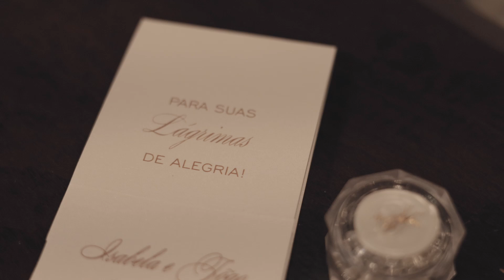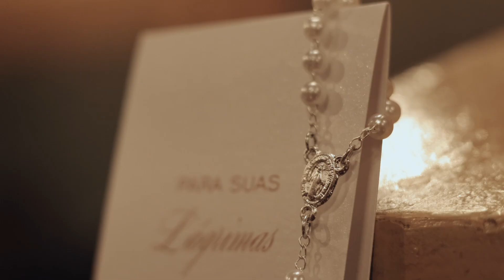Casamento Isabela e João @ Sociedade Hipica Paranaense